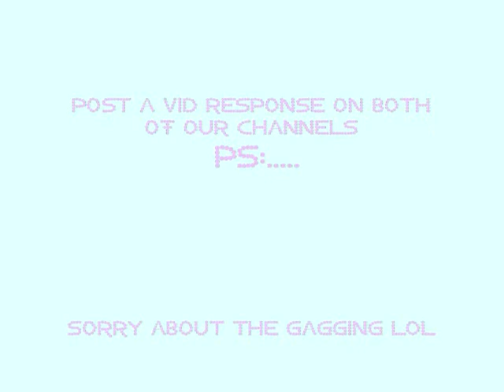The Baby Food Challenge Tag: By Lexi &Taylor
This a tag going around youtube. So we thought we would be brave and try it out ! We tried 8 different types of baby foods so hope you like the vid. Please feel free to post a video response on either or both of our channels.